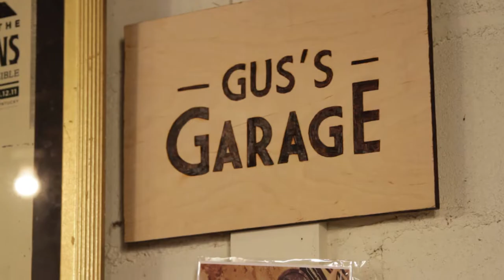The Colors of Travelin' Songs - Mike Oberst & Sean Geil of The Tillers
an original by Mike Oberst
performed by Mike Oberst and Sean Geil